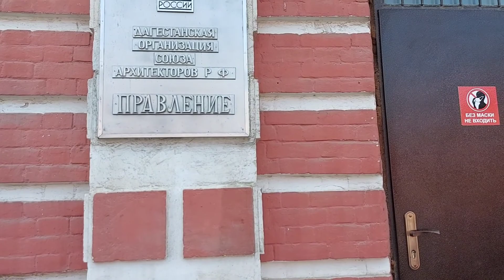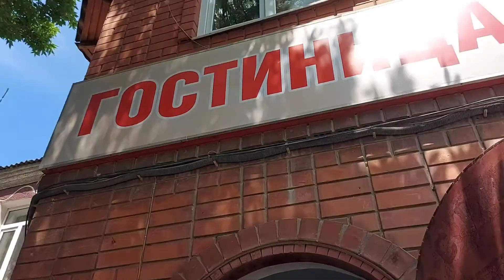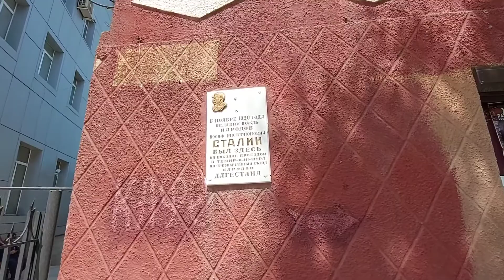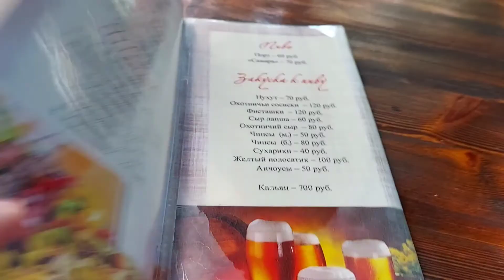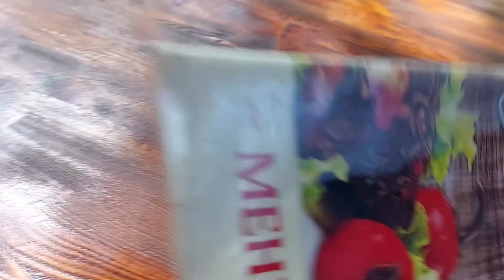ПУТЕШЕСТВИЕ НА ВОКЗАЛ 😉 ДОРОГА НА МОРЕ 🥰🌊🏖 "СЕМЕЙНОЕ" КАФЕ 🥗🧋😋